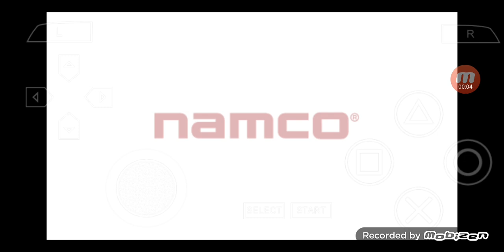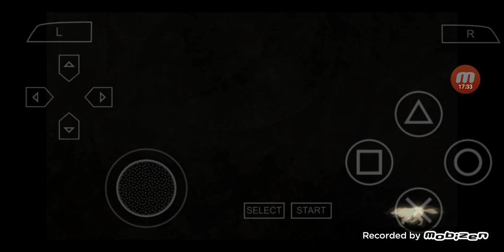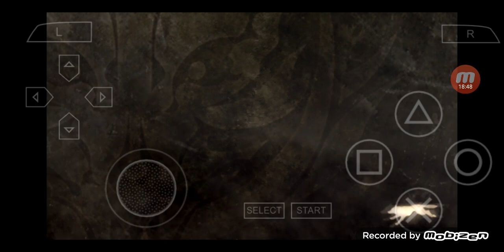ゴッドイーター バースト [God Eater Burst] PSP版 プレイ #12 ~ 物資救援計画, ツバキの悲しみ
今回は'ゴッドイーター バースト [God Eater Burst]'をPSP版でプレイします.

'ゴッドイーター バースト [God Eater Burst] PSP版'の英語版の再生リストは

00:00:00 ハイライト
00:00:33 物資救援計画
00:00:56 ミッション開始
00:16:36 ミッション終了
00:17:33 ツバキ & サクヤ
00:18:32 ツバキの悲しみ
00:18:46 次回に続く